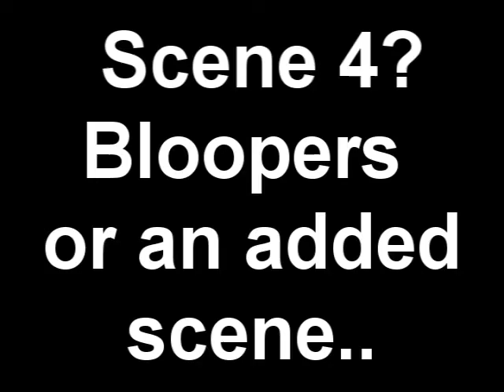Bloopers: Life hurts epi 1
FAIL PINKY FAIL FAIL FAIL
LOLOLOL. WE ALL FAIL ;DD.